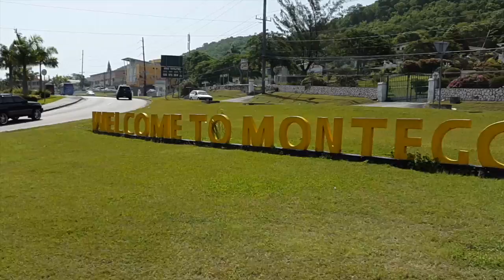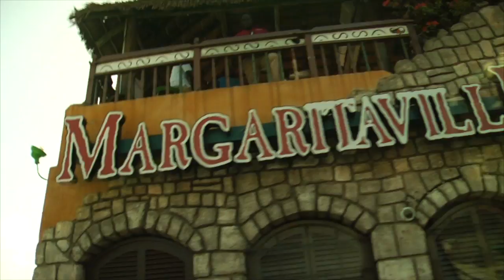DigicelInDiStreetz Mobay Edition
Mobay massive we're coming to you! Reggae Sumfest + DigiInDiStreetz.